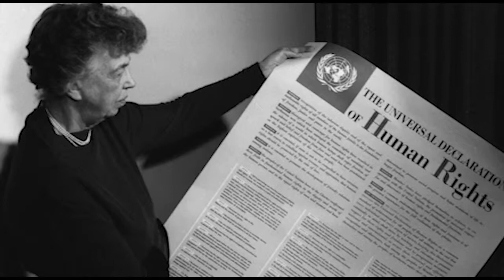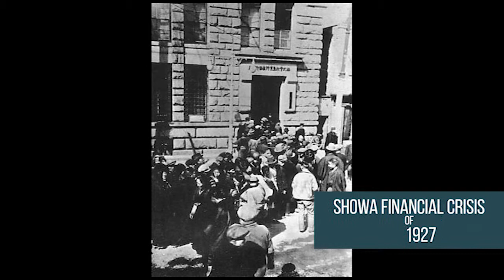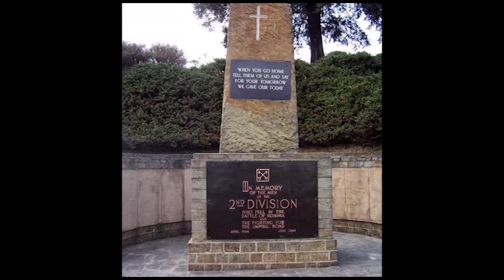The End of Empires - Short Documentary Film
A short documentary film following the rise and fall of two empires, the British and the Japanese, and how their struggle with each other during World War II, culminating in the battle of Imphal/Kohima, brought about the end of colonial empires.